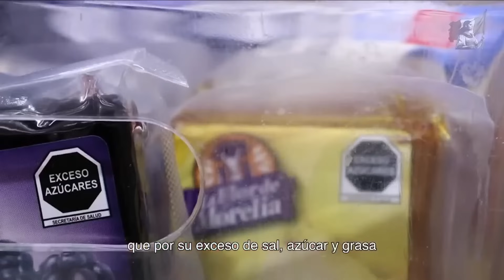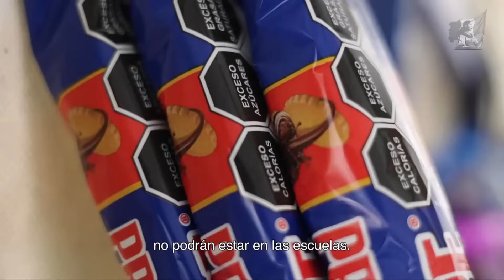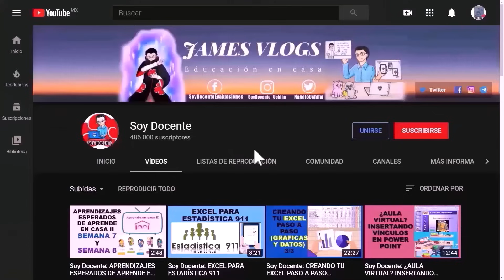Soy Docente: LA ESCUELA SERÁ EL LUGAR DONDE ALUMNOS TENGAN UNA ALIMENTACIÓN SANA Y ADECUADA